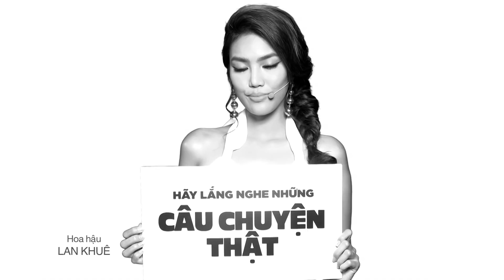Nhan Sắc Đi Đôi Với Thông Minh Và Quỳnh Hương Đã Chứng Minh Điều Đó | VieTalents Official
👌VieTalent 👌
Lựa chọn những tiết mục độc, đỉnh nhất của các tài năng trong và ngoài nước. Tập hợp những pha biểu diễn đỉnh cao của các tài năng với mong muôn đem lại giây phút giải trí cho khán giả

Nếu bạn có Tài Năng hãy nhanh tay gửi video cho chúng tôi bạn sẽ nhân được nhiều quyền lợi hơn bạn tưởng👍👍